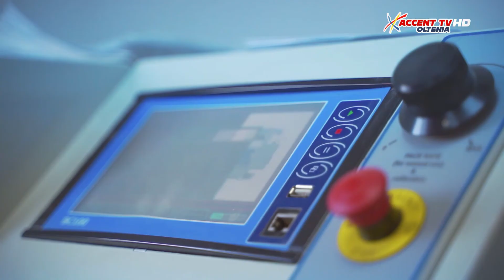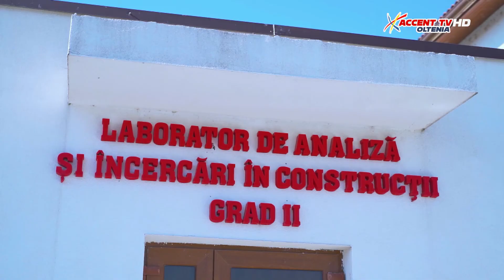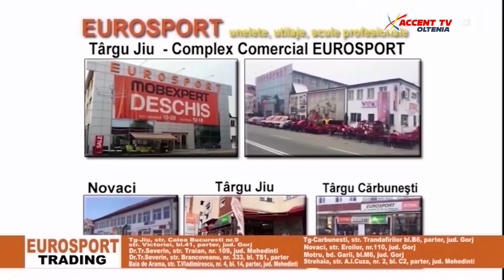Ora de Stiri 16 iunie 2022 Victor Stanculescu